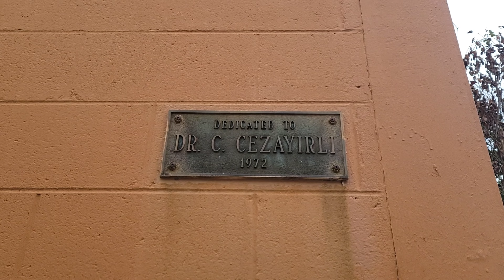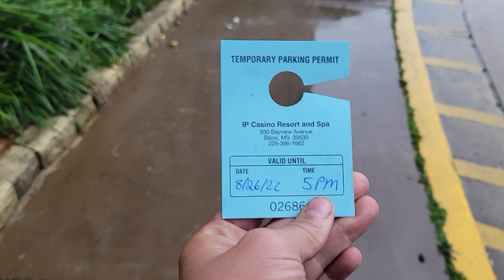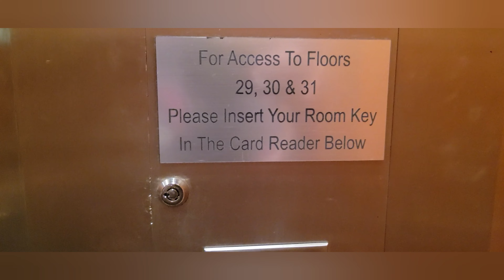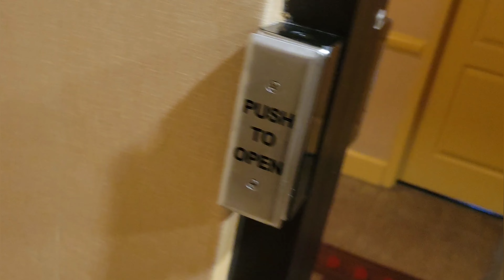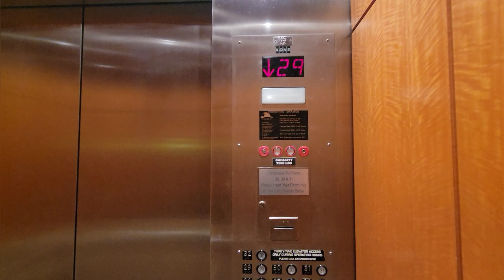short run to south Alabama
we take a short trip down to South Alabama to deliver some shelving for convenience stores at an old IGA grocery store that is now used for storage